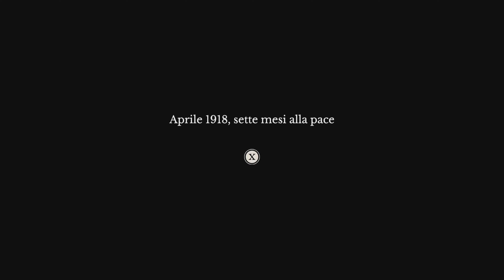11-11: Memories Retold |#10| Ritorno a Casa |No Commentary| [PS4]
11 novembre 1916: un giovane fotografo lascia il Canada per unirsi al fronte occidentale in Europa.

Il giorno stesso, un tecnico tedesco ha notizia della scomparsa del figlio.

Entrambi vogliono preservare la loro umanità e tornare vivi dai loro cari.

11-11: MEMORIES RETOLD è un'avventura narrativa che racconta le emozionanti storie di due soldati su entrambi i fronti della prima guerra mondiale. La narrazione è arricchita da uno stile pittorico unico, mentre le voci di Harry e Kurt, doppiati con talento da Elijah Wood e Sebastian Koch, e la colonna sonora orchestrale del compositore Olivier Deriviere accompagnano il giocatore attraverso momenti di pace e di disperazione.